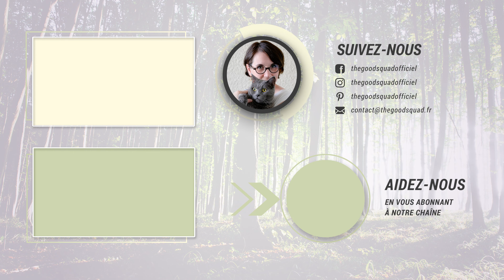Ep.20 - La Force intérieure, par Elfy 🐕✨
Voici le nouvel épisode de la série "Paroles d'Animaux".
Retrouvez aujourd'hui le message d'Elfy: La Force intérieure 🐕✨

➡️ Voulez-vous savoir ce qu'il a à vous dire❔
➡️ Voulez-vous l'aider dans son bien-être❔

Si oui, nous vous proposons la formation "J'apprends à communiquer avec les animaux"

▬▬▬▬▬▬▬▬▬▬▬▬▬▬▬▬▬  𝗟𝗘𝗦 𝗧𝗘𝗠𝗢𝗜𝗚𝗡𝗔𝗚𝗘𝗦  ▬▬▬▬▬▬▬▬▬▬▬▬▬▬▬▬▬

Episode 20: La Force intérieure 🐕✨
par Elfy

Dans ce nouvel épisode, vous allez découvrir le message d'Elfy. Il y a quelques années, Elfy a perdu un être cher à son coeur. Elle a réussi à surmonter cette épreuve et à souhaiter vous faire partager sa méthode.

00:00 - Introduction
00:24 - La Force intérieure, par Elfy 🐕✨
02:17 - Conclusion

Si vous voulez que nous vous aidions VOUS et/ou votre ANIMAL, nous vous invitons à consulter notre site et à prendre directement rendez-vous en ligne :

▬▬▬▬▬▬▬▬▬▬▬▬▬▬▬  𝗜𝗻𝗳𝗼𝗿𝗺𝗮𝘁𝗶𝗼𝗻𝘀 𝗟𝗲́𝗴𝗮𝗹𝗲𝘀  ▬▬▬▬▬▬▬▬▬▬▬▬▬▬▬

𝗜𝗻𝗳𝗼𝗿𝗺𝗮𝘁𝗶𝗼𝗻𝘀 𝗟é𝗴𝗮𝗹𝗲𝘀